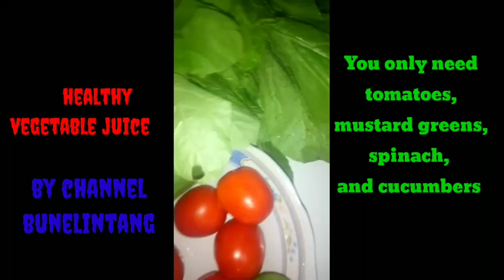cara mudah membuat juss sayur an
Berikut cara membuat jus sayur cara mudah tinggal siapkan lalapan kali ini saya menggunakan bayam, sawi, tomat, timun dan jeruk nipis Blend semua bahannya...bisa ditambah air es biar lebih segar minuman sehatnya...untuk kesehatan tubuh Terima kasih